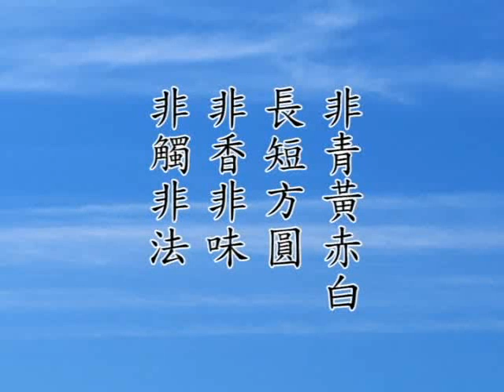淨空老法師:佛說阿彌陀經要解便蒙鈔（第四集）05/16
~美國達拉斯

影片字幕：
換句話說，真的決心要想去，跟阿彌陀佛不要講客氣，客套都不要，直截了當就是這一句名號。還有對這個世間還有留戀，還不想去，加上「南無」好，恭敬禮敬阿彌陀佛，那是對一般人講。真正決心要生淨土，這客氣話不必要，愈簡單愈好。我們明白這個道理，祖師給我們做了典範、給我們做了模範，我們知道應當怎樣修學。所以這一句名號的理體就是真如自性，也就是教下所講的實相妙性。底下說：

       【非青黃赤白。長短方圓。非香非味非觸非法。】

       前面說的是不在時空範圍之內，這個地方所說的是不在形相範圍之內。『青黃赤白』是色相，是顏色，它不屬於這些。『長短方圓』是形相，形狀的相貌。「香味觸法」這是六塵，這實相都不是。換句話說，我們六根所接觸的對象，六塵的相分，《楞嚴經》上講得好，「如來藏本妙圓心」，非心，非空，非四大，非六塵，非六根，非六識，非四諦，非十二因緣，非六度，乃至如來果上的四德也不是。那到底是什麼？是這一切萬事萬法的本體。這些東西全是心性變現出來的。所以：

       【覓之了不可得。而不可言其無。】

       你要找，找不到。《楞嚴經》一開端七處徵心，阿難可以說是非常聰明，我們比不上他，佛問他心在哪裡？他先說心在內，被佛否定。他就想到那心應該在外，外也不成立，在當中。他能夠想七個地方，我們想不出來，這就是比我們聰明。七處都被佛否定，這阿難才沒有法子，才投降。那一段經文很有味道，這就是說『覓之了不可得』，你找不到。到底在哪裡？無所不在。無所不在，你就不能說一處，一處不能成立，無所不在。因為它沒有形相，不是色相，沒有形相，所以你找不到。非法相，你想也想不到，我這個眼耳鼻舌身接觸不到，我心裡會想，它又不是法相，心想也沒用，想也想不到。